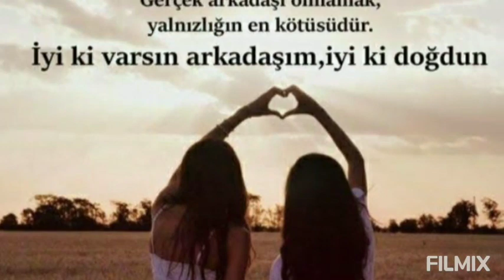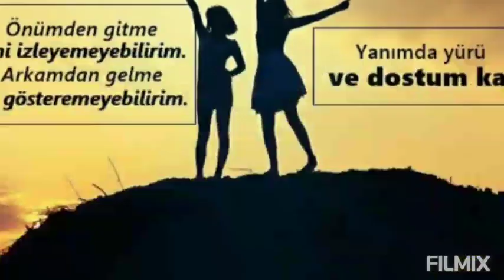👭ARKADAŞLIK TEMALI👭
Arkadaşlık♥️♥️♥️♥️